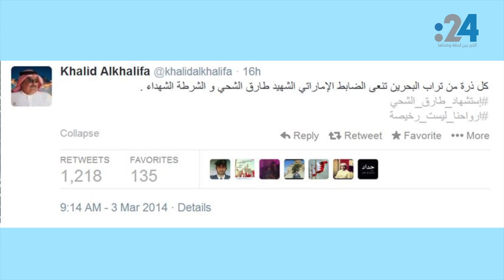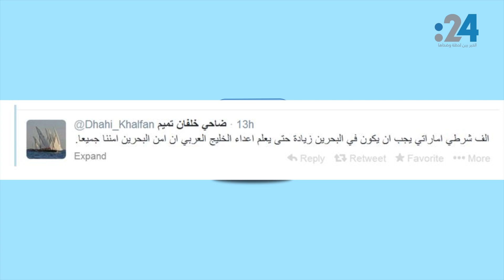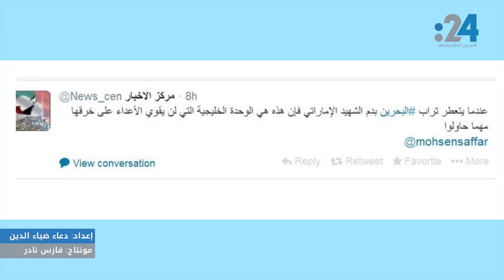نشرة تويتر (108): تويتر يودع الشهيد طارق الشحي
حالة من الحزن خيمت اليوم على تويتر الإمارات ، وذلك بعد خبر استشهاد الضابط  الإماراتي طارق الشحي في البحرين خلال أداء مهامه بحفظ الأمن ضمن قوة "أمواج الخليج" المنبثقة عن اتفاقية التعاون الأمني الخليجي المشترك، كيف استقبل المغردون الإماراتيون خبر الاستشهاد وماذا كتبوا؟